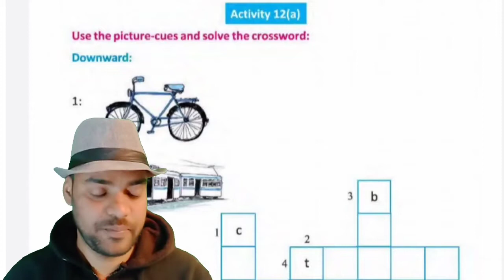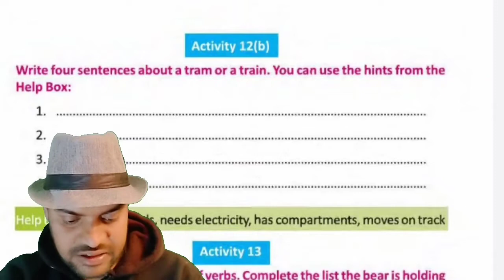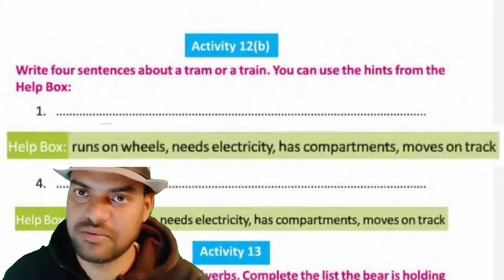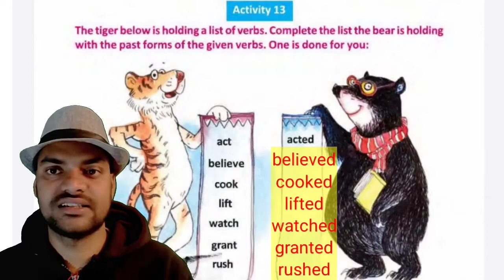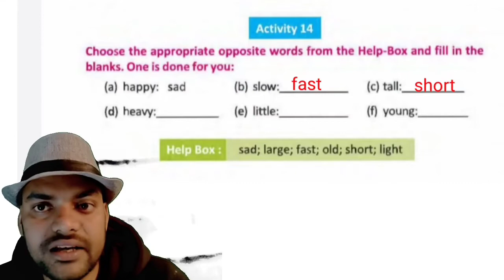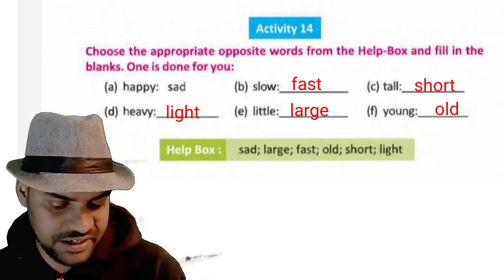Revision Lesson । Activity 12a to 14 । class iv । Butterfly